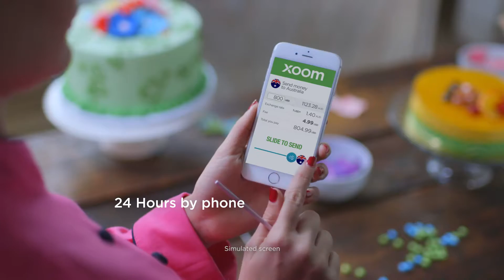Xoom - Workplace 2016 (Global)